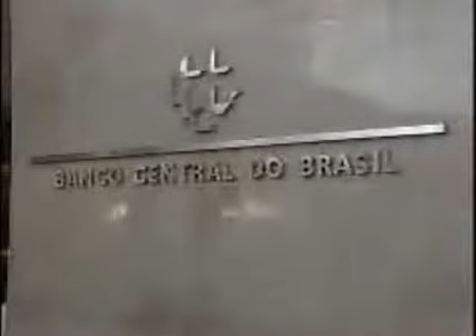Entrevista Tv Camara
Celso Russomanno